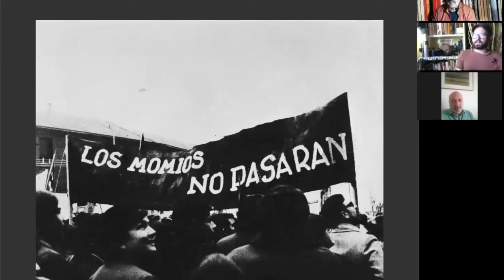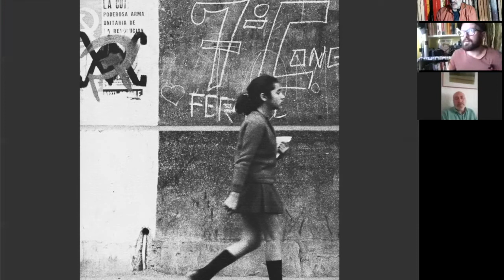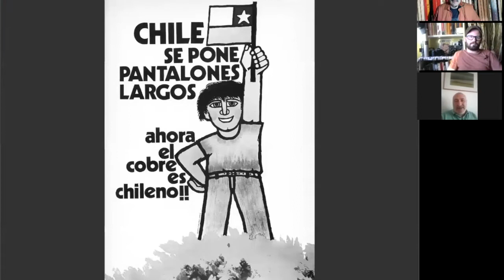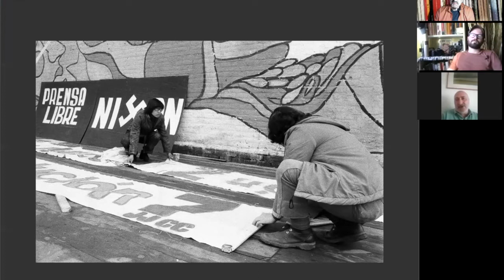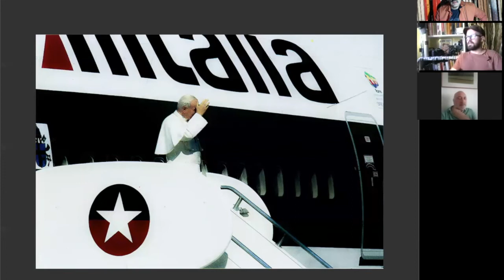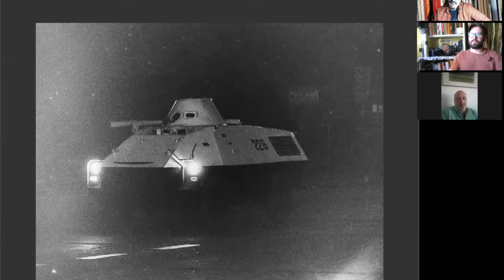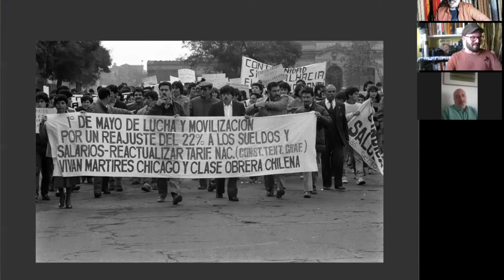Pillole della Tana - Gian Butturini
Attraverso la narrazione di Tiziano Butturini, ripercorreremo a tratti la vita fotografica del grande fotoreporter Gian Butturini.
Ospite della discussione il fotografo Michel Guillet che attualmente collabora con l'associazione Gian Butturini.
Moderatore Nando Battiati presidente dell'associazione "Il fotografo della tana".